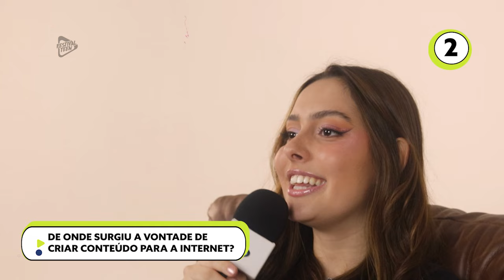JUJU FRANCO RESPONDE 20 PERGUNTAS NOS SEUS 20 ANOS | FT ENTREVISTA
A Juju Franco aproveitou os seus 20 anos e respondeu 20 perguntas sobre sua vida pessoal, sua carreira e seus planos para o futuro.

A atriz, influenciadora e apresentadora revelou bastante coisa para o Festival Teen e até reviveu alguns momentos com a gente. Não perca!